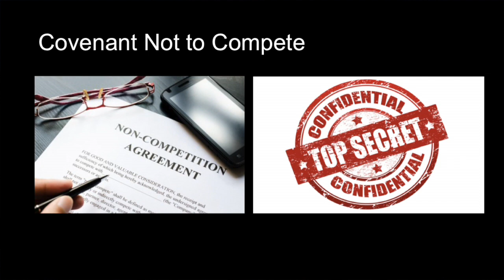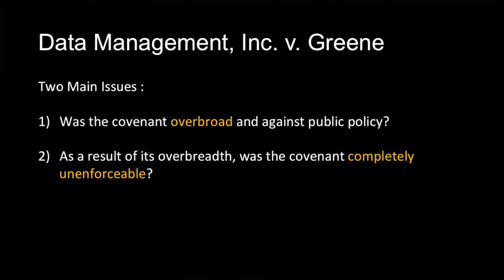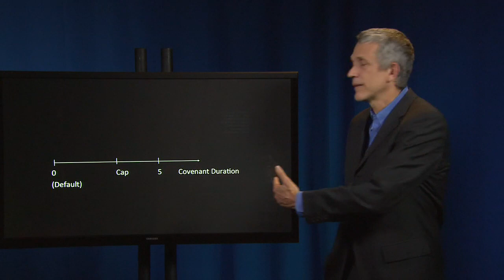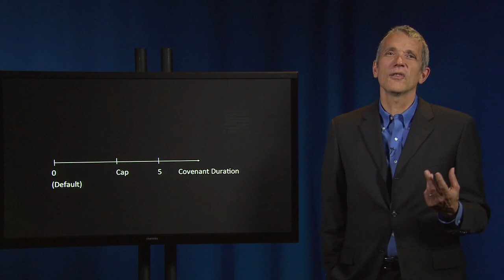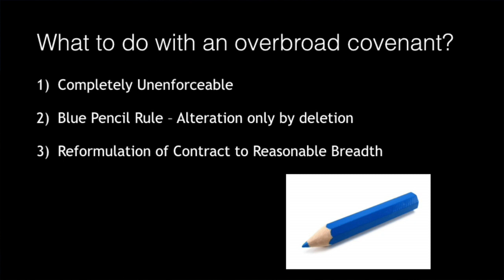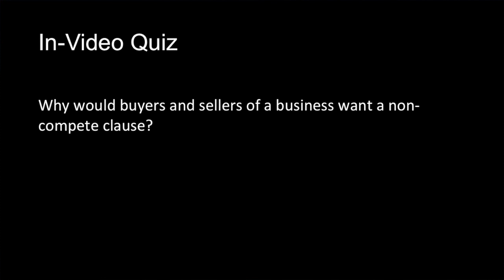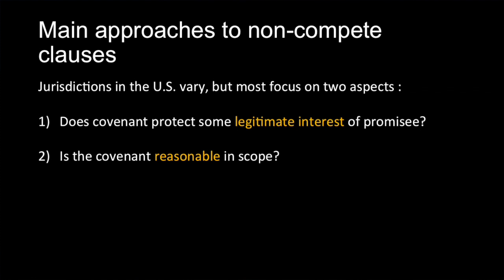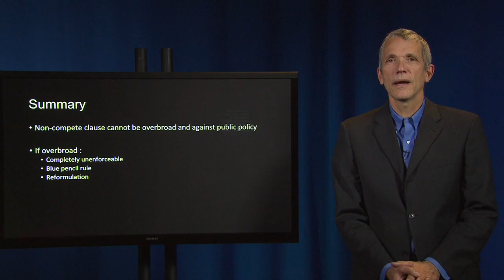Contract Law 49 III Noncompete Data Management Inc v Greene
III. SPECIAL CONTROLS ON PROMISSORY LIABILITY – FORMATION DEFENSES
F.    Illegality

Data Management, Inc. v. Greene (covenant not to compete) To access case file, copy and paste link into browser